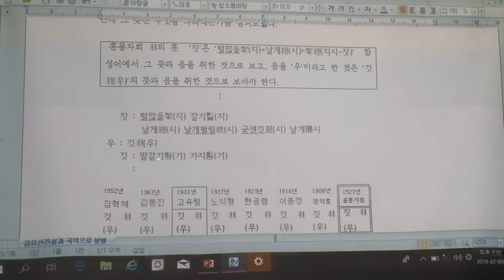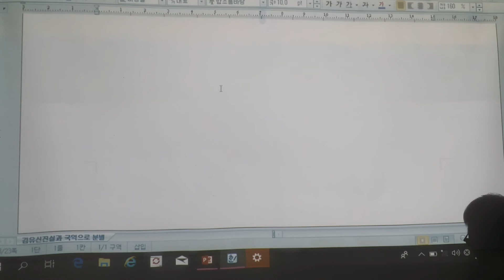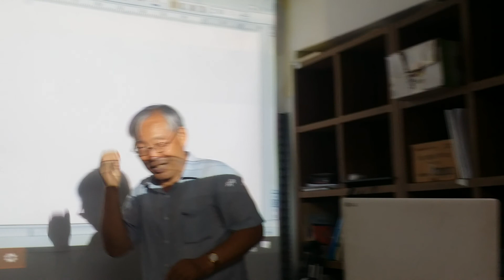오재성선생 삼국사 훈몽자회 (4)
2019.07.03(수) 우리별천문연구회